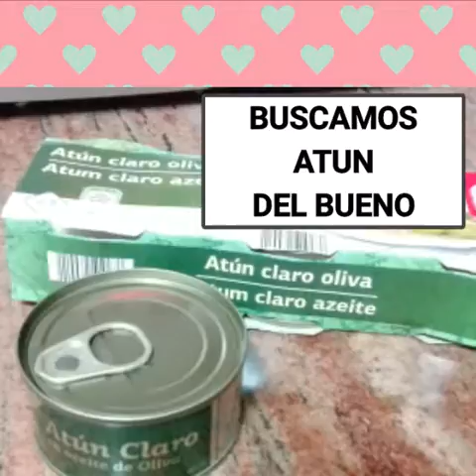QUIERES DESAYUNAR O MERENDAR mmm que bueno